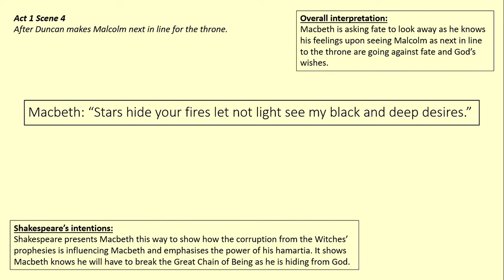'Macbeth' - Key Quotes Analysis (Grade 8-9) - 4 - 'Stars hide your Fires'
A series on key quotes analysis from 'Macbeth', with links to context, structure, and Shakespeare's intentions.